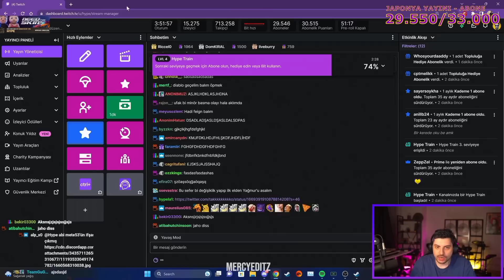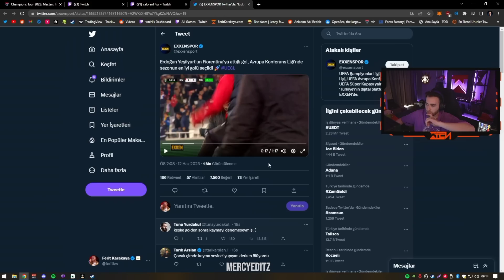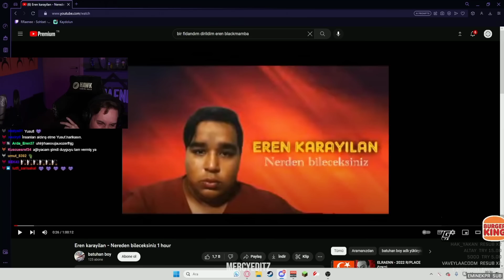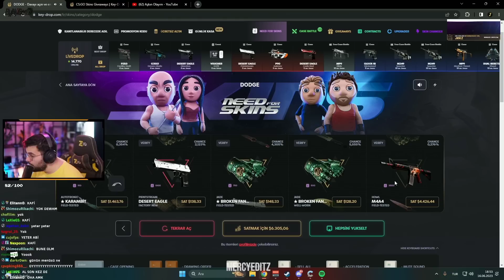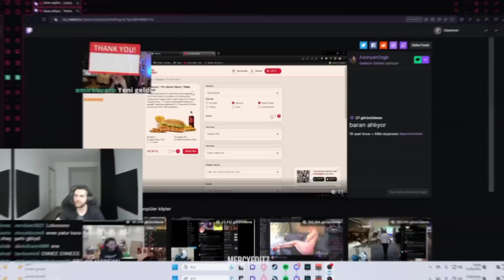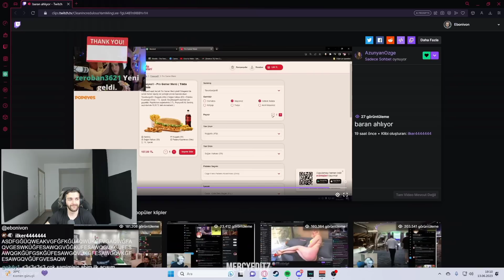Yala Dedi Yalama | Twitch Haftanın En İyi Anları #11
00:00 wtcN
00:17 Hype
00:25 Jrokez
00:34 Ebonivon
00:51 Saamtwo
01:01 TolunayOren
01:14 Eray / Baygın Hobbit
01:24 wtcN
01:53 EgeArseven
02:04 Sizophren
02:19 RRaenee
02:35 Chips
02:55 Eray
03:14 Ebonivon
03:29 Jahrein
03:43 Jrokez
03:55 wtcN
04:10 Hype
04:26 Sinco
04:31 TolunayOren
04:40 Chips
04:48 wtcN
04:59 Ebonivon
05:25 TolunayOren
05:35 Jrokez
05:49 Eray
06:01 Hype
06:13 Mithrain